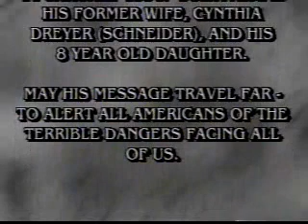phil schneider 1996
"Uniquement destiné à des fins de divertissements, d'études et de recherches" à but non lucratif Clause de non-responsabilité en matière de droit d'auteur. En vertu de l'article 107 de la loi sur le droit d'auteur de 1976, un "usage loyal" est prévu à des fins telles que critiques, commentaires, reportages, enseignement, études et recherches.